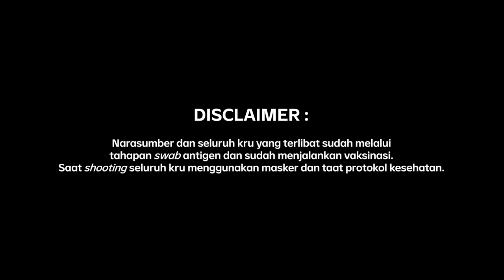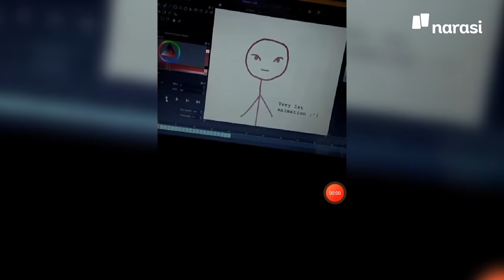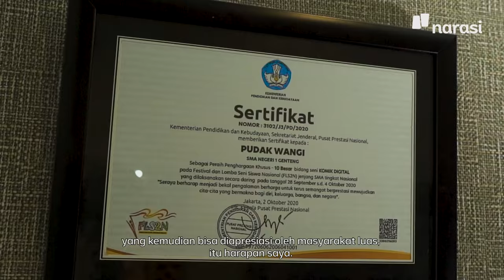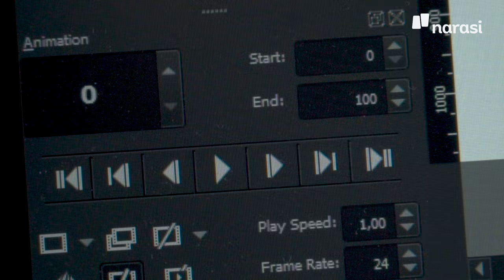Ada Mimpi dan Emosi dalam Animasi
Mungkin bagi animator lain, membuat animasi itu hanya untuk menjalani passion dan hobi saja. Tapi berbeda dengan Pudak Wangi. Siswi SMA Negeri 1 Genteng, Banyuwangi ini, ingin orang merasakan emosi yang disampaikannya, dan bisa mendapatkan good impact saat menonton animasi buatannya.

Lalu bagaimana bisa anak SMA seperti Pudak Wangi ini bisa membuat animasi yang akhirnya menjadi pemenang kompetisi Bintang SMA 2021? Ikuti cerita “Ada Mimpi dan Emosi dalam Animasi” pada video di atas.

(Narasi)